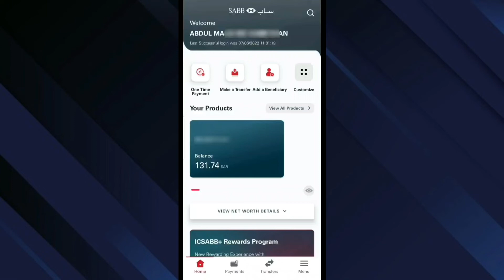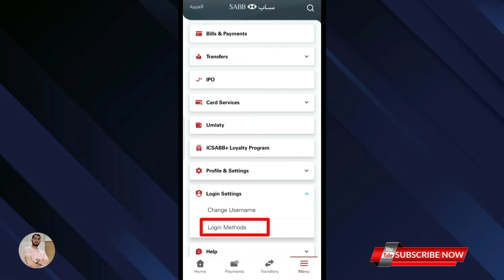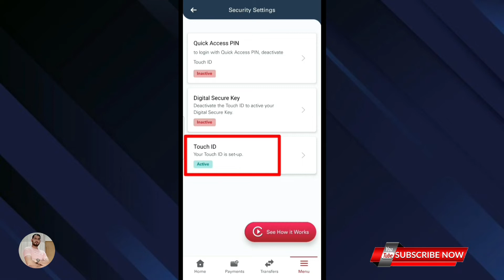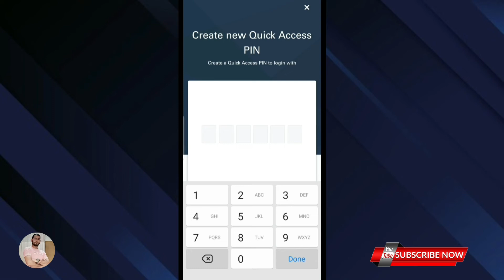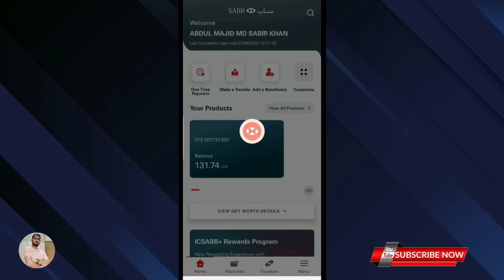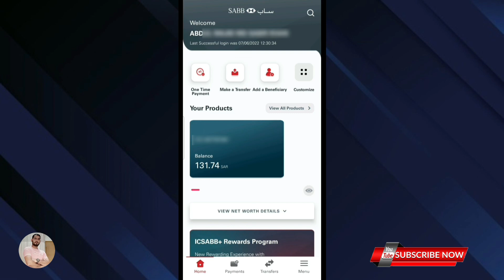Sabbmobile New Update | Login With Quick Access Pin | No Need Username & Password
Is video me sabbmobile users ke liye ek bahut hi achhi information di gai hai, jitne bhi sabbmobile users hain ab wo quick access pin ke jariye sabbmobile application me login ho sakte hain without username and password ke.